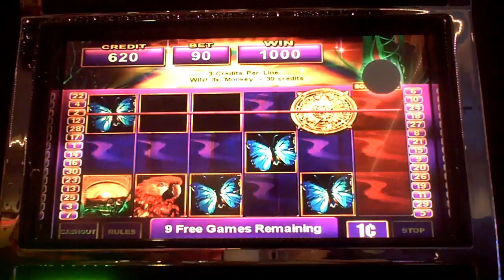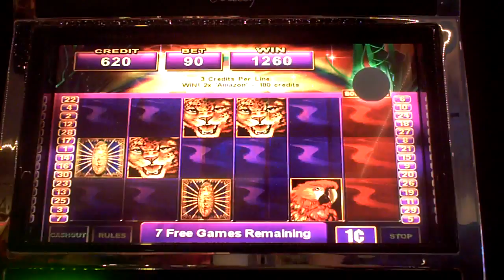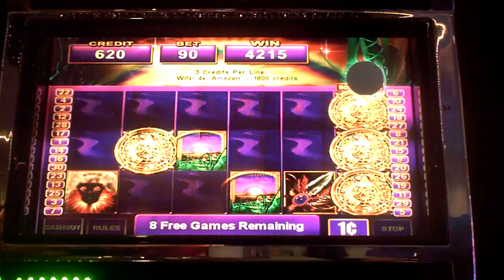Amazon Gold Slot Machine Bonus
ninety cent bet with two re-triggers